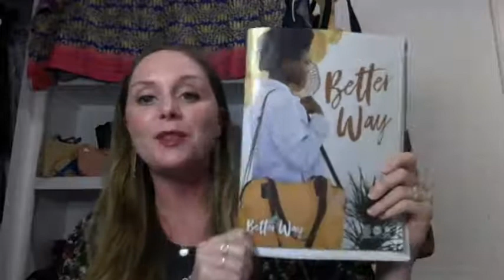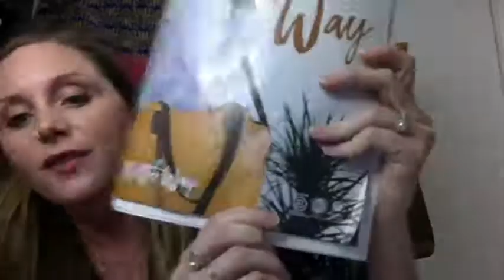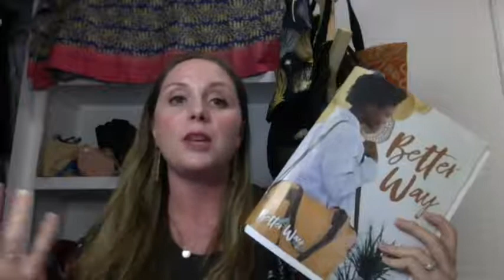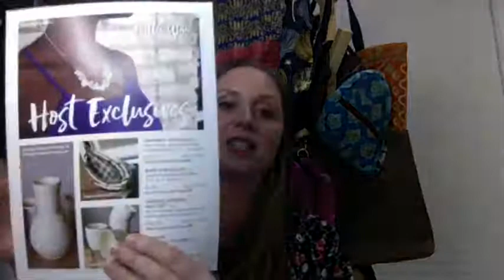Info about Better Way Designs by Freedom Fighter Amber Richards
*I am a Freedom Fighter (consultant) for Better Way Designs! We sell handmade, Fair Trade items made by women who have found FREEDOM from trafficking. Please watch to learn more about our mission and products.